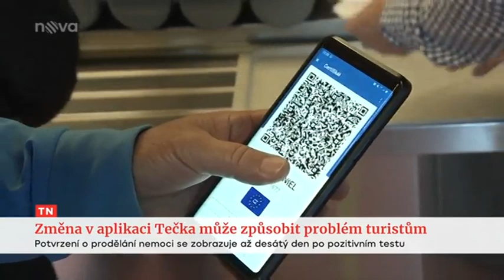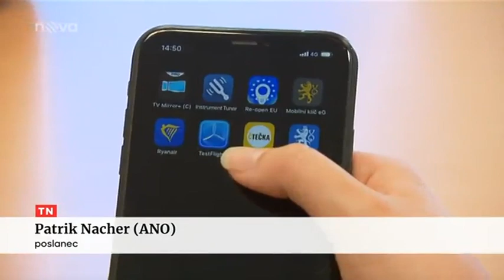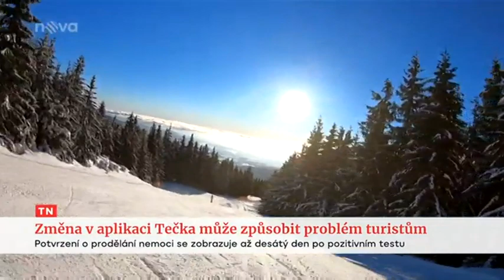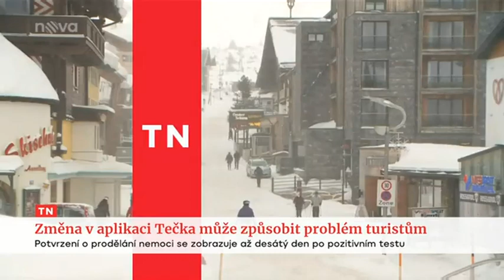TV Nova - Tečka a změna pravidel